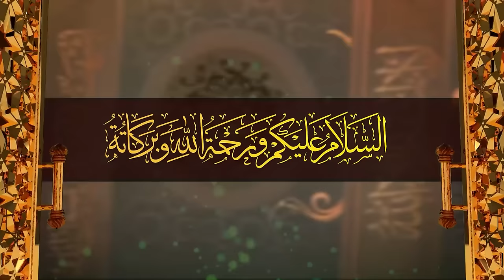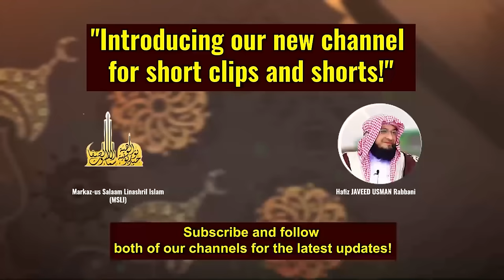Sultan Salauddin Ayubi aur Falastine || By Hafiz JAVEED USMAN Rabbani